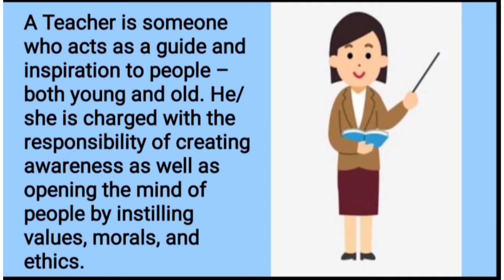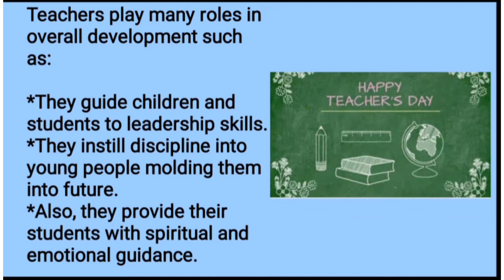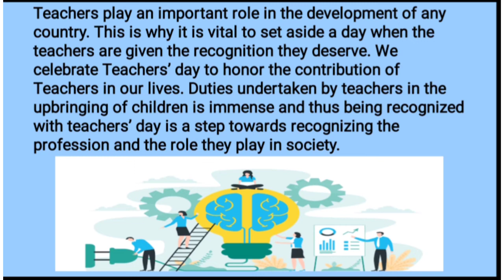Teachers day special . Teacher day speech in English. Teacher day in English .5 sep speech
Teachers day 5 September teachers day lines in English

Image of Teachers Day speech in English pdf
Teachers Day speech in English pdf
Teacher Day Speech in Hindi
Short speech on teachers Day
Teachers Day speech by the teacher
Teachers Day speech 2020
Speech on importance of teachers
Speech on teachers in English
Teacher speech to students